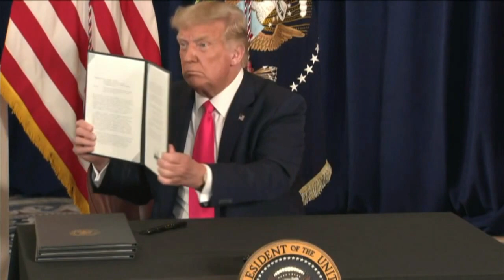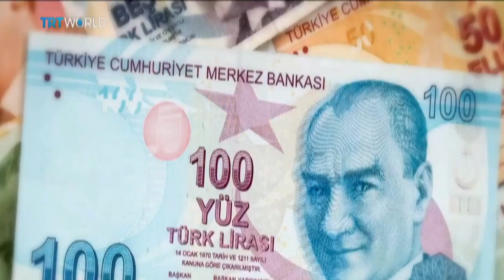Finally US going to Impose Sanction on Turkey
The United States is poised to impose sanctions on Turkey over its acquisition last year of Russian S-400 systems, five sources including three US officials told Reuters on Thursday, a move likely to worsen already problematic ties between the two NATO allies.
The long anticipated step, which is likely to infuriate Ankara and weigh on Turkey’s relations with the incoming administration of President elect Joe Biden, is expected to be announced as early as Friday, sources have said.
The sanctions would target Turkey’s Presidency of Defence Industries and its head, Ismail Demir, sources have said. They would be damaging but narrower than the severe scenarios some analysts have outlined.
Two sources familiar with the matter, including a US official speaking on the condition of anonymity, said President Donald Trump had given aides the blessing for the sanctions.
US to impose sanction on Turkey.